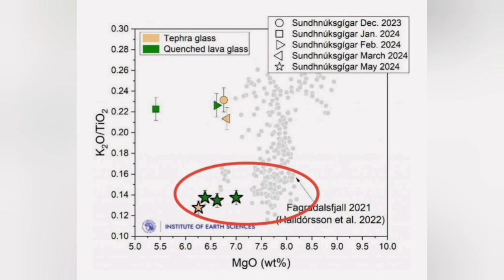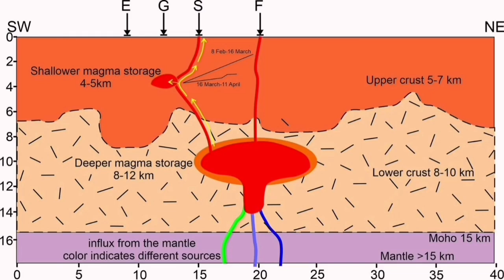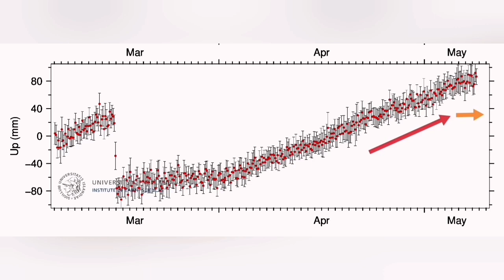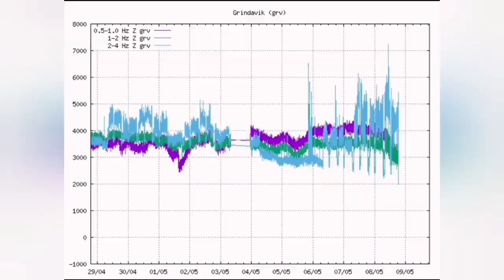I Was Right: This Is Fagradalsfjall Magma Erupting, Iceland KayOne Volcano Eruption Update